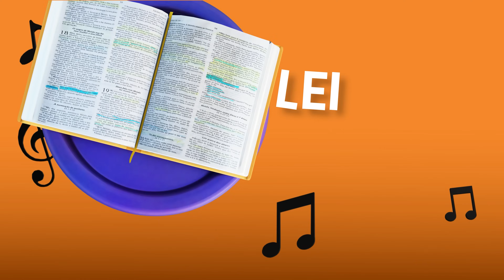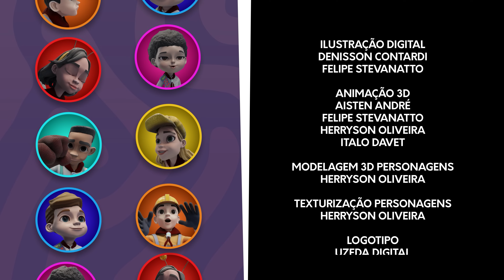Jesus me ajuda a ser... I Clubinho da Aventura & Família Lüdtke (OFICIAL)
Todo aventureiro tem essa lei no coração!! Vamos cantar e aprender?

🎶 Jesus Me Ajuda Ser é mais do que uma canção; é um pedido sincero para que Jesus nos ajude a viver de acordo com o propósito dEle. Neste vídeo, celebramos o compromisso de ser como Jesus, algo que faz parte do Voto dos Aventureiros, uma promessa que inspira os pequenos a viverem com fé e caráter. 🙏✨

O Voto dos Aventureiros é uma promessa feita pelas crianças que participam do Clube dos Aventureiros. Ele reflete o desejo de crescer em sabedoria, amor e obediência a Deus. O Voto é:

"Por amor a Jesus, farei sempre o meu melhor."

Essa simples frase carrega um grande significado: viver com integridade, ajudar os outros e crescer em amor. Através do Clubinho da Aventura, a Família Ludtke inspira crianças e famílias a seguir esse caminho com alegria e dedicação! 💖

Deixe a música tocar no seu coração e compartilhe com aqueles que você ama. Vamos juntos aprender a dizer: "Jesus, me ajuda a ser o melhor que eu posso ser!" 🙌

Arranjo: André Vieira
Produção musical: Gabriel Mendes
Vocal infantil: Bernardo Lüdtke, Lauren Lüdtke, Felipe França e Maitê Preissel